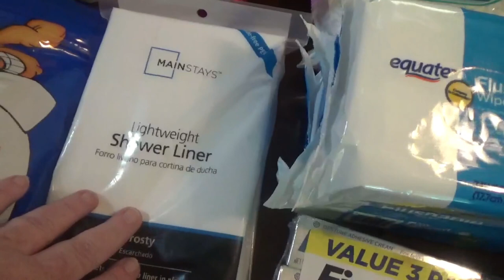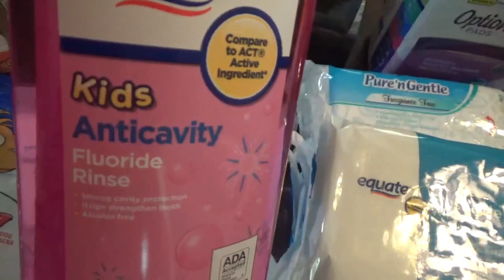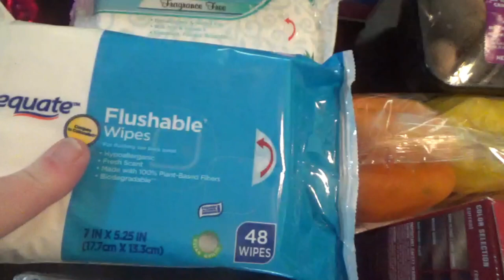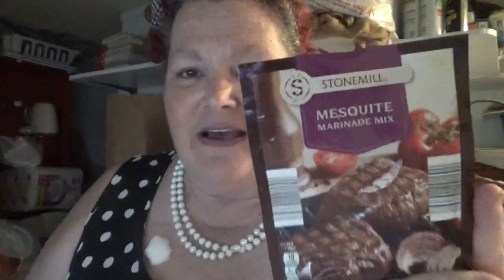TREATMENT DAY, WALMART PICKUP AND HAUL, HOMEMADE CHICKEN POT PIE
HAD TREATMENT, CHIROPRACTOR, WALMART PICKUP AND HAUL, AND MADE HOMEMADE CHICKEN POT PIE